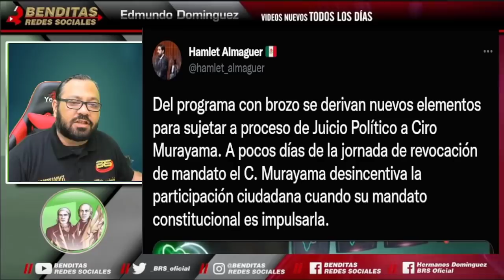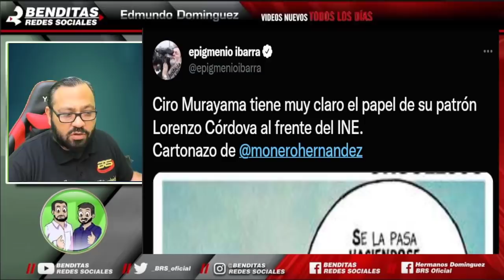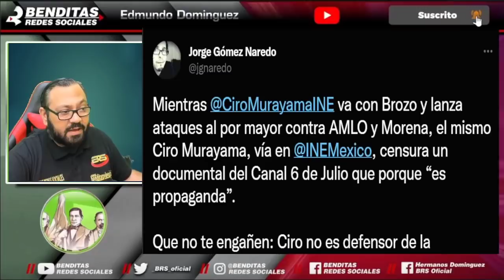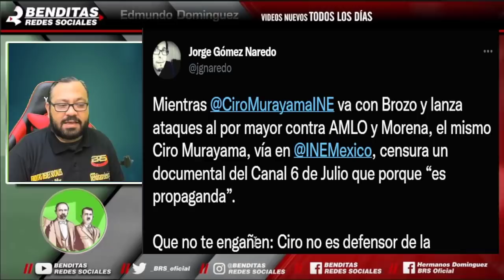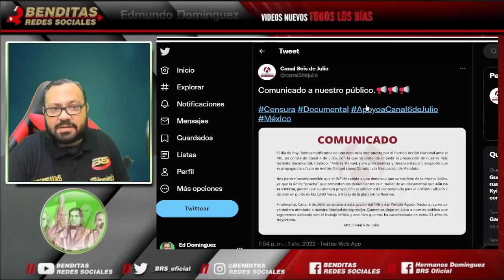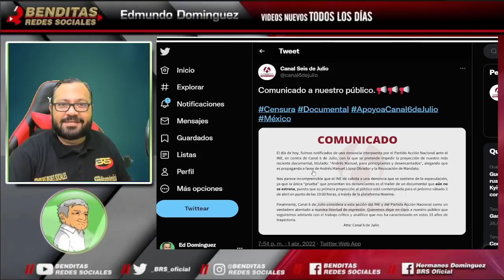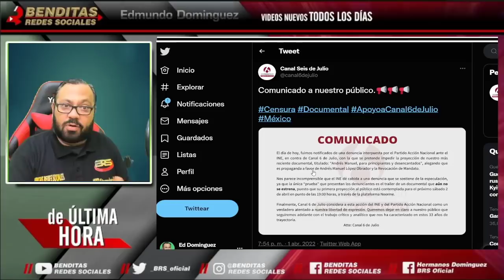¡CIRO ENLOKESE! LLAMA AL PRESIDENTE DICTAD0R Y P E R V E R S 0